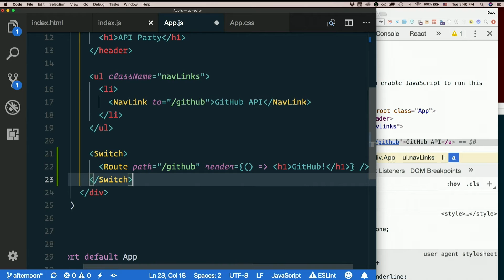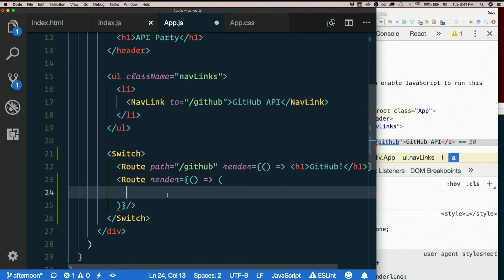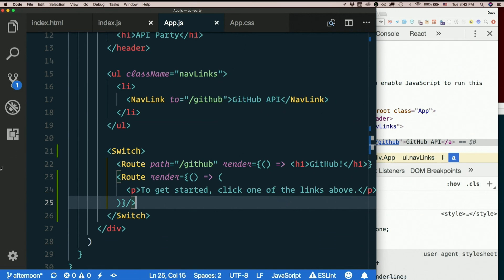Day 9 - Afternoon, part 15: Using Switch in React Router - XTBC 2018 Session 3